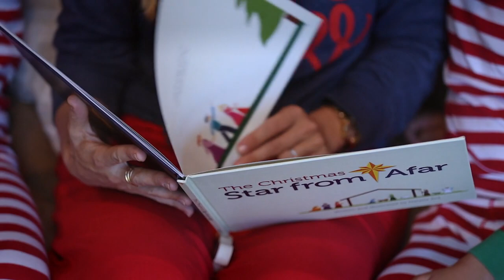The Christmas Star From Afar -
The Star From Afar is a game that celebrates the true meaning of Christmas! Create the Three Wiseman journey through your home this year and Follow the Star!